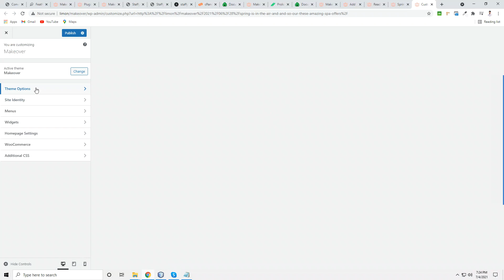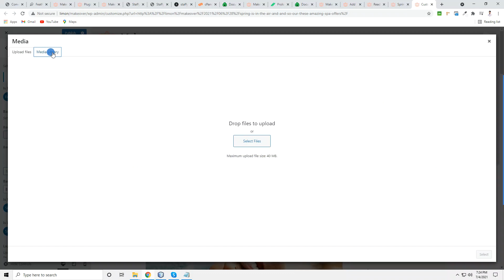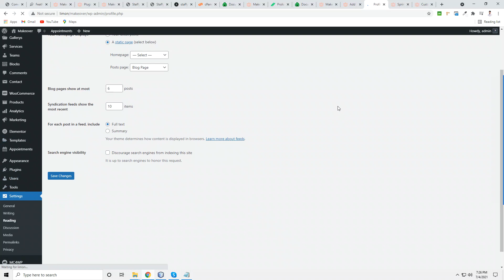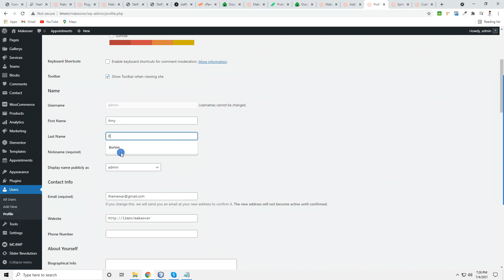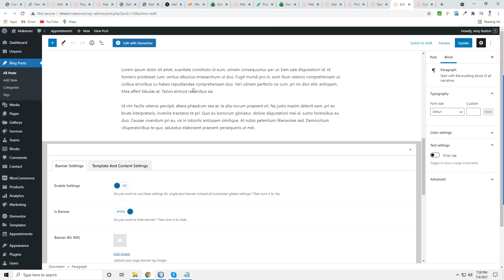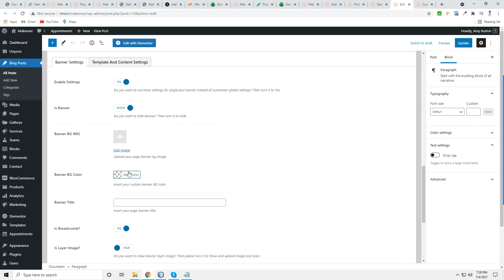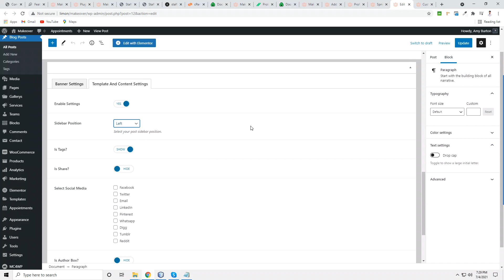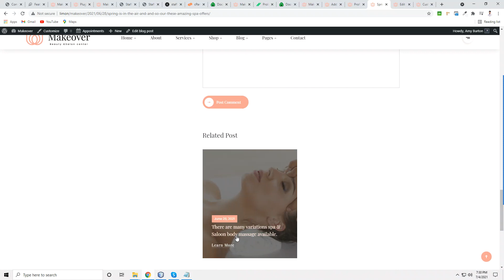Makeover Single Blog Post Setting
Makeover - Spa Saloon WordPress Theme. Clean Beauty Spa with predefined web elements which helps you to build your own site.